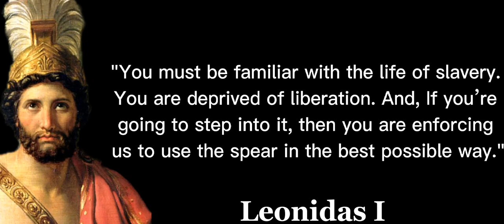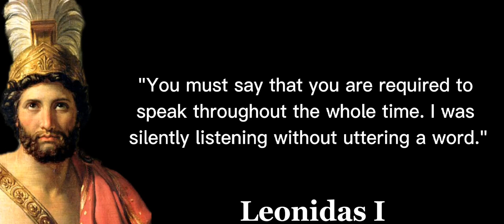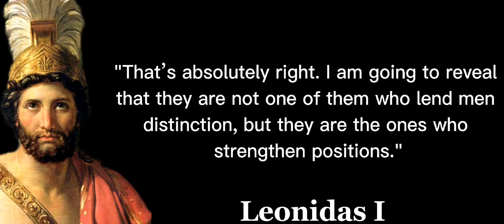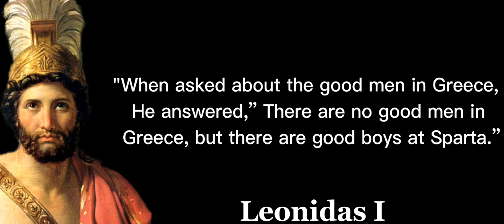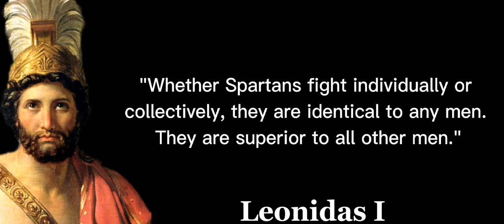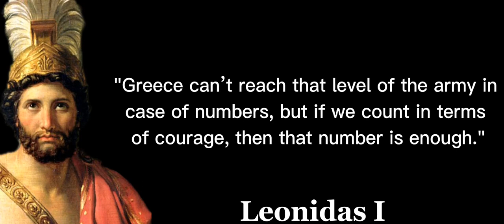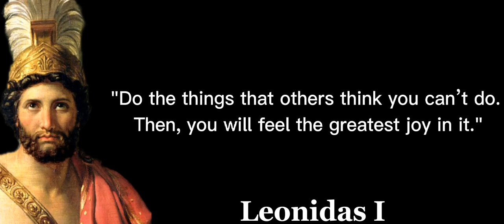Leonidas I Quotes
Leonidas I (/liˈɒnɪdəs, -dæs/; Greek: Λεωνίδας; died 19 September 480 BC) was a king of the Greek city-state of Sparta, and the 17th of the Agiad line, a dynasty which claimed descent from the mythological demigod Heracles. Leonidas I was son of King Anaxandridas II. He succeeded his half-brother King Cleomenes I to the throne in c. 489 BC. His co-ruler was King Leotychidas. He was succeeded by his son, King Pleistarchus.

Leonidas had a notable participation in the Second Greco-Persian War, where he led the allied Greek forces to a last stand at the Battle of Thermopylae (480 BC) while attempting to defend the pass from the invading Persian army; he died at the battle and entered myth as the leader of the 300 Spartans. While the Greeks lost this battle, they were able to expel the Persian invaders in the following year.